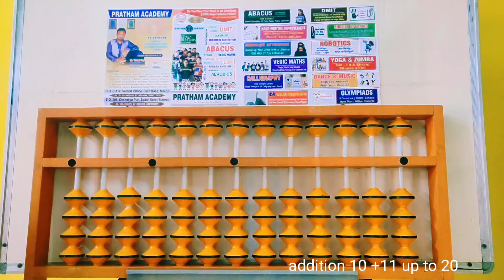ABACUS addition 10+11 up to 20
Addition from 10 to 20